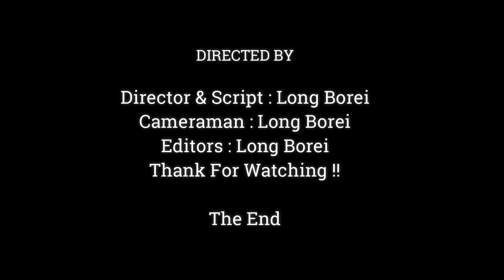Awesome !! Cute Newborn Monkey Make Big Mouth For Attractive Cameraman,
Dear all Value Visitor, This Videos We Want To Show You About ,Awesome !! Cute Newborn Monkey Make Big Mouth For Attractive Cameraman,